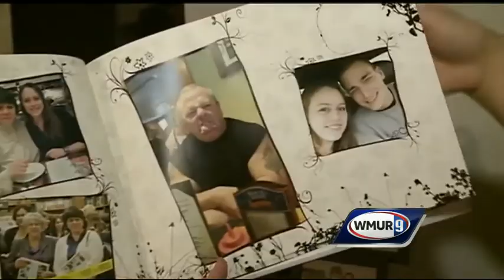Monday Morning Webcast